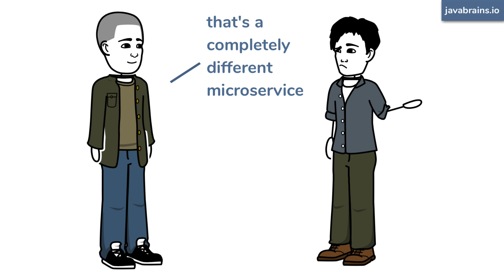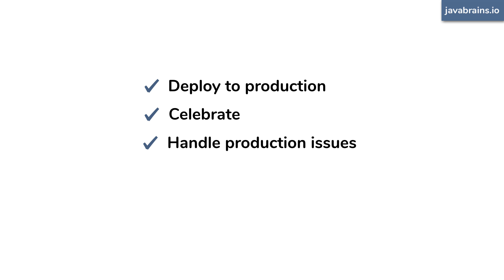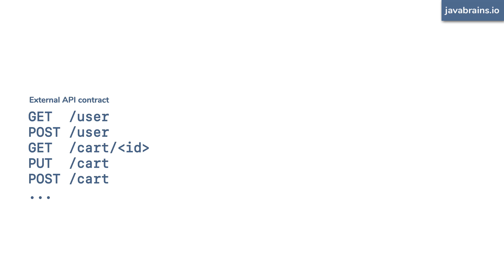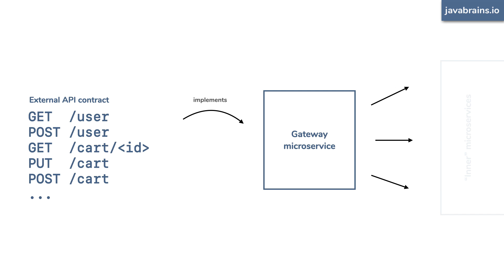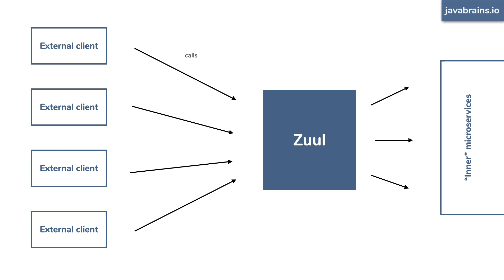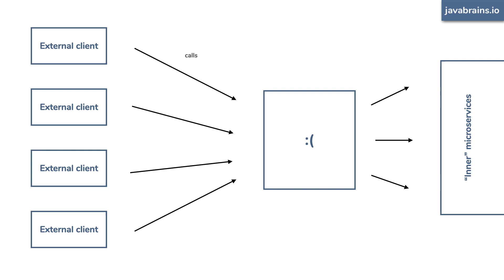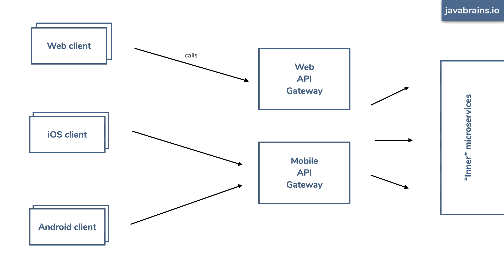What is API gateway really all about? Java Brains - Brain Bytes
An API gateway is a vital component in any microservice architecture. This tutorial explains what an API gateway and outlines everything you need to know about API gateways - by telling you a story about a microservice developer who learns a very valuable lesson!